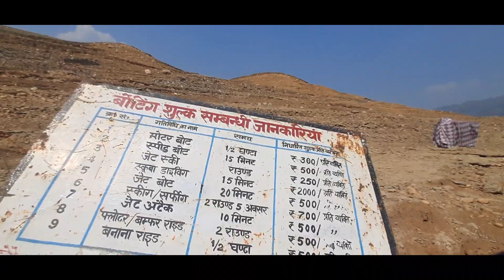Water Sports in Uttarakhand || Tehri Lake water sports || Tehri Dam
The Tehri Dam is the tallest dam in India. It is a multi-purpose rock and earth-fill embankment dam on the Bhagirathi River near Tehri in Uttarakhand, India. Tehri Dam is now also used for conducting water sports, people from all around the world comes here and enjoy water sports activities.
It is also a hot destination for families who can enjoy here high speed boating and a night stay in a floating huts on the water.

The rovers diary

The rovers diary